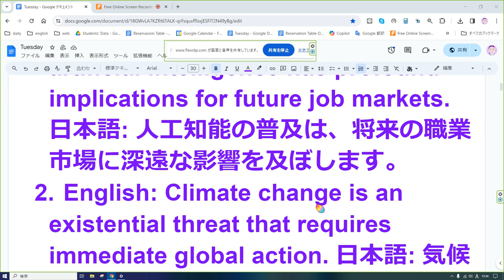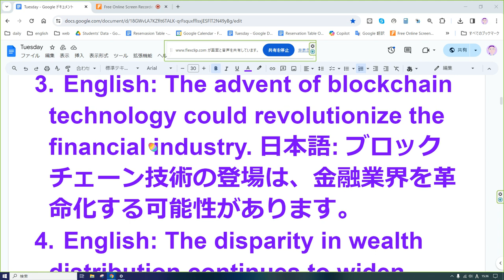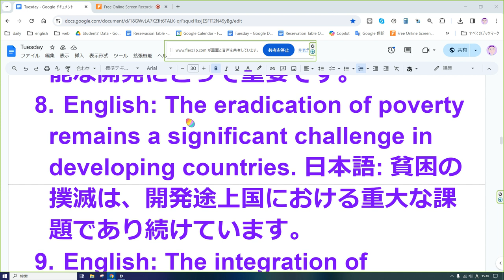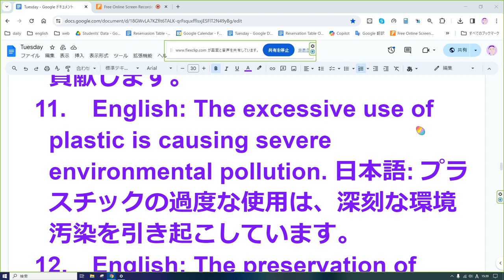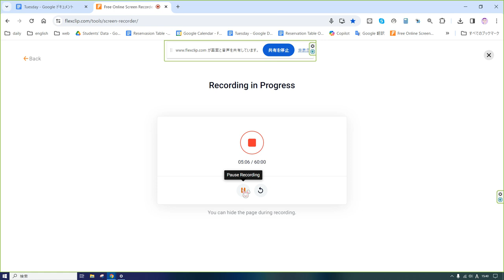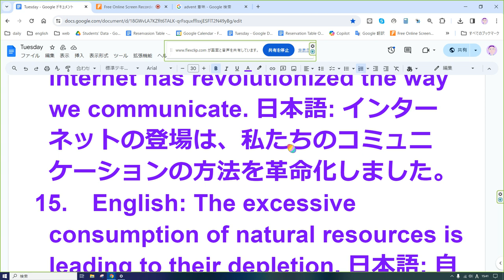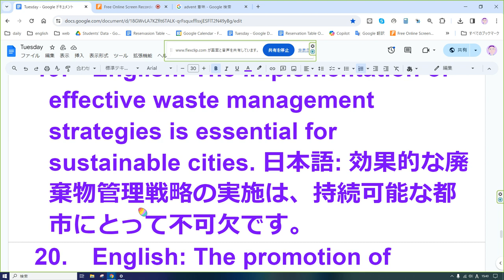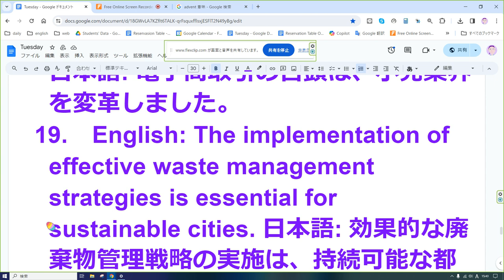えいご おんどく 103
English: The proliferation of artificial intelligence has profound implications for future job markets. 日本語: 人工知能の普及は、将来の職業市場に深遠な影響を及ぼします。
English: Climate change is an existential threat that requires immediate global action. 日本語: 気候変動は、即時の全球的行動を必要とする存在脅威です。
English: The advent of blockchain technology could revolutionize the financial industry. 日本語: ブロックチェーン技術の登場は、金融業界を革命化する可能性があります。
English: The disparity in wealth distribution continues to widen, exacerbating social inequality. 日本語: 富の分配の格差は広がり続け、社会的不平等を悪化させています。
English: The preservation of biodiversity is crucial for maintaining ecological balance. 日本語: 生物多様性の保全は、生態系のバランスを維持するために重要です。
English: The advent of autonomous vehicles could drastically reduce traffic accidents. 日本語: 自動運転車の登場は、交通事故を大幅に減らす可能性があります。
English: The implementation of renewable energy sources is vital for sustainable development. 日本語: 再生可能エネルギー源の導入は、持続可能な開発にとって重要です。
English: The eradication of poverty remains a significant challenge in developing countries. 日本語: 貧困の撲滅は、開発途上国における重大な課題であり続けています。
English: The integration of advanced robotics in manufacturing has increased production efficiency. 日本語: 製造業における先進的なロボット技術の統合は、生産効率を向上させました。
English: The exploration of space contributes to our understanding of the universe. 日本語: 宇宙の探査は、私たちの宇宙理解に貢献します。
English: The excessive use of plastic is causing severe environmental pollution. 日本語: プラスチックの過度な使用は、深刻な環境汚染を引き起こしています。
English: The preservation of cultural heritage is essential for maintaining national identity. 日本語: 文化遺産の保全は、国民のアイデンティティを維持するために不可欠です。
English: The rapid urbanization of cities has led to significant changes in lifestyle. 日本語: 都市の急速な都市化は、生活スタイルの大きな変化をもたらしました。
English: The advent of the internet has revolutionized the way we communicate. 日本語: インターネットの登場は、私たちのコミュニケーションの方法を革命化しました。
English: The excessive consumption of natural resources is leading to their depletion. 日本語: 自然資源の過度な消費は、それらの枯渇につながっています。
English: The development of nanotechnology has potential applications in various fields. 日本語: ナノテクノロジーの開発は、さまざまな分野での応用可能性を持っています。
English: The conservation of water resources is crucial in the face of global warming. 日本語: 地球温暖化を前に、水資源の保全は重要です。
English: The rise of e-commerce has transformed the retail industry. 日本語: 電子商取引の台頭は、小売業界を変革しました。
English: The implementation of effective waste management strategies is essential for sustainable cities. 日本語: 効果的な廃棄物管理戦略の実施は、持続可能な都市にとって不可欠です。
English: The promotion of gender equality is a fundamental aspect of social justice. 日本語: ジェンダー平等の推進は、社会正義の基本的な側面です。